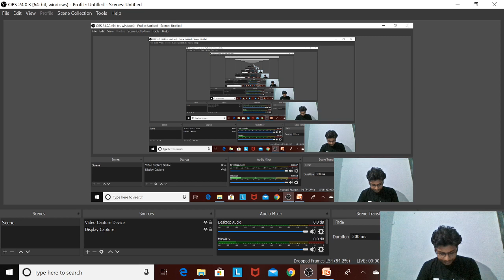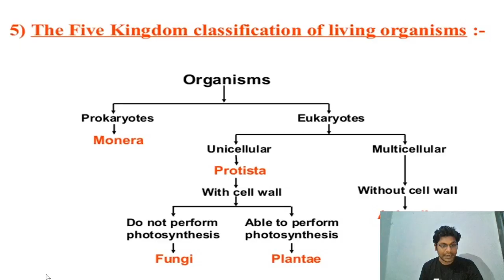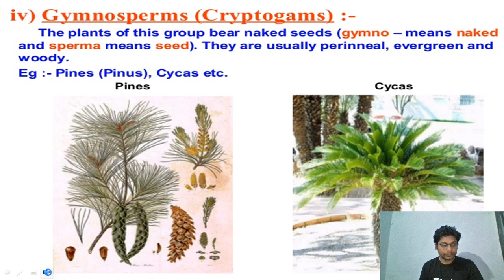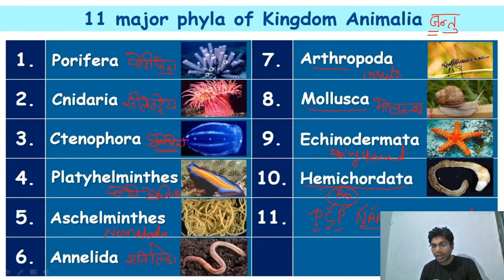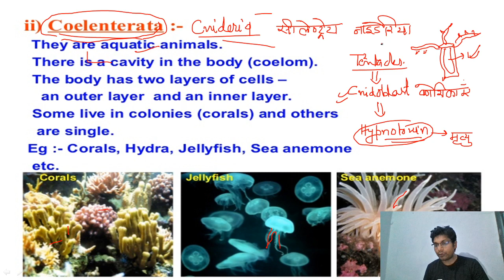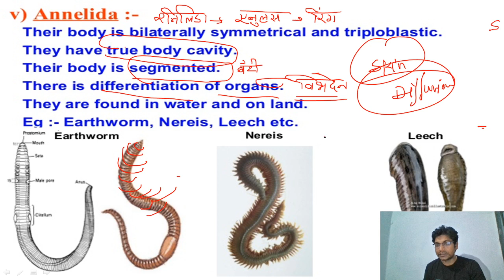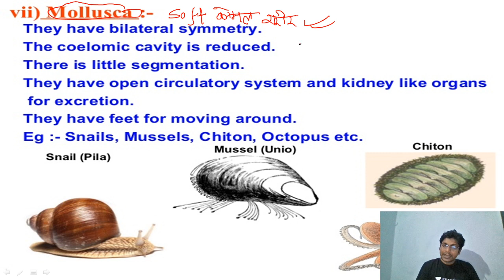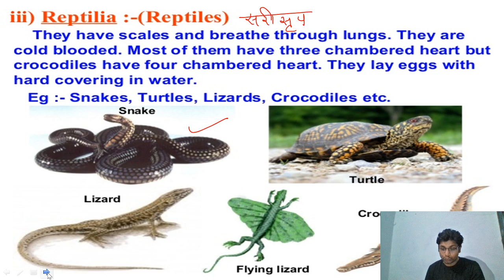Biology for MPPSC- Classification of Animals | General Science for MPPSC, MPSI, Gov Exams by Tarun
"In this session, Tarun Sharma sir will be covering Science as part of this 21 days campaign, an initiative of unacademy to help learners crack MPPSC 2020. This is a 30 minutes session part of the series running for the next 21 day.

Unacademy Subscription Benefits:

1. Learn from your favorite teacher
2. Dedicated DOUBT sessions
3. One Subscription, Unlimited Access
4. Real-time interaction with Teachers
5. You can ask doubts in the live class